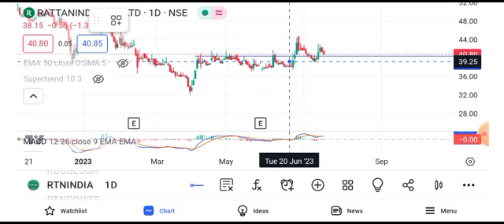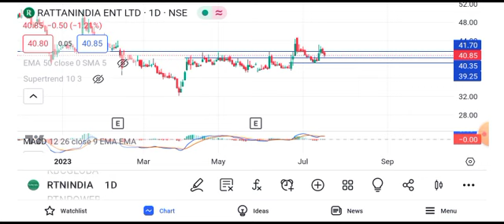rattanindia share news today || rattanindia share latest news today